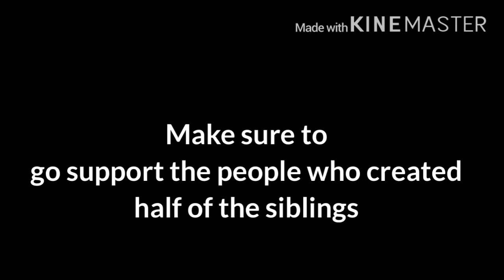Harmony’s siblings oldest to youngest